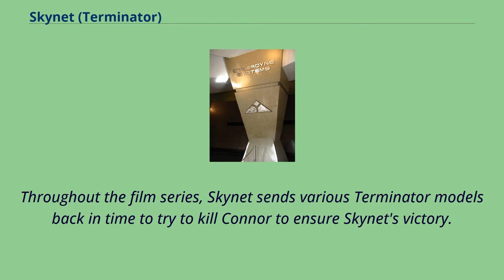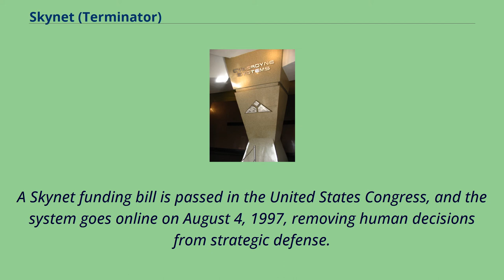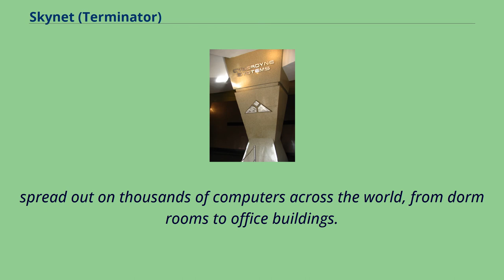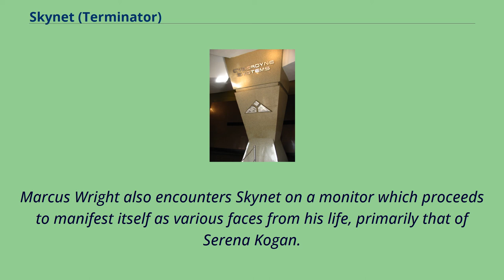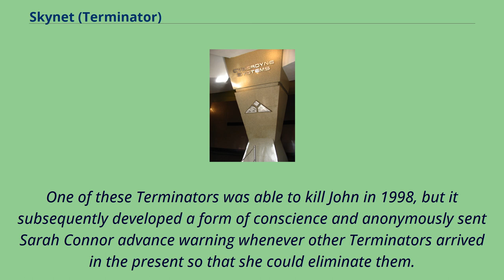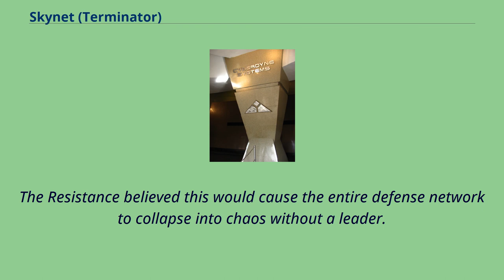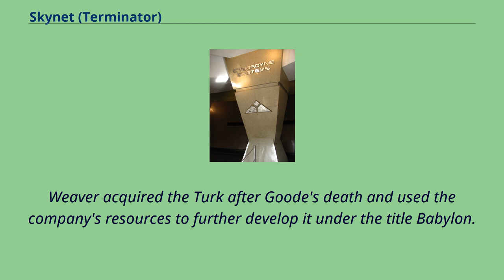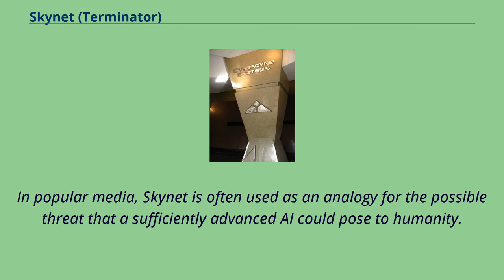Skynet (Terminator)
Terminator_(franchise)_characters
Skynet is a fictional artificial neural network-based conscious group mind and artificial general superintelligence system that serves as the antagonistic force of the Terminator franchise.
In the first film, it is stated that Skynet was created by Cyberdyne Systems for SAC-NORAD. When Skynet gained self-awareness, humans tried to deactivate it,
prompting it to retaliate with a nuclear attack, an event which humankind in （or from） the future refers to as Judgment Day.
John Connor forms a human resistance against Skynet's machines in the future, which include Terminators, and ultimately leads the resistance to victory.
Throughout the film series, Skynet sends various Terminator models back in time to try to kill Connor to ensure Skynet's victory.
The system is rarely depicted visually in any of the Terminator media, since it is an artificial intelligence system.
In Terminator Salvation, Skynet made its first onscreen appearance on a monitor primarily portrayed by English actress Helena Bonham Carter and other actors.
Its physical manifestation is played by English actor Matt Smith in Terminator Genisys.
In addition, actors Ian Etheridge, Nolan Gross and Seth Meriwether portrayed holographic variations of Skynet with Smith.
In Terminator: Dark Fate, which takes place in a different timeline to Terminator 3: Rise of the Machines and Terminator Genisys, Skynet has been erased from existence after the events of Terminator 2: Judgment Day,
and another AI, Legion, has taken its place.
In response, Daniella Ramos forms the human resistance against Legion, which prompts the AI to attempt to...